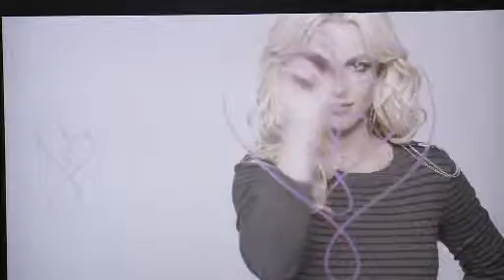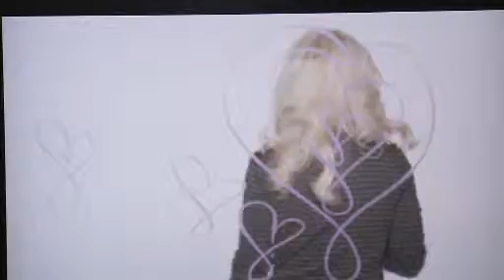Britney Spears - Candie´s 2010 Designed By Britney B Roll